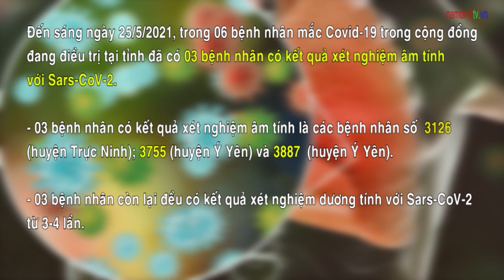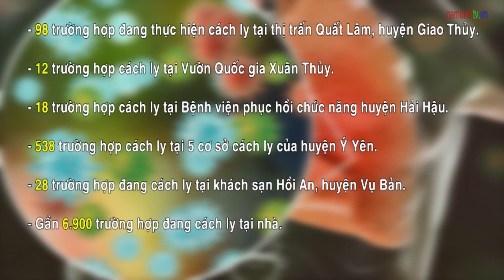#25/5/2021- Diễn biến tình hình dịch bệnh Covid- 19 trên địa bàn tỉnh Nam Định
Ngày 25/5/2021, trong 06 bệnh nhân mắc Covid-19 trong cộng đồng đã có 03 bệnh nhân có kết quả xét nghiệm âm tính với Covid-19 (01 trường hợp tại huyện Trực Ninh, 02 trường hợp tại huyện Ý Yên).